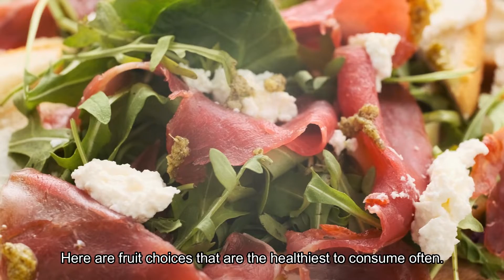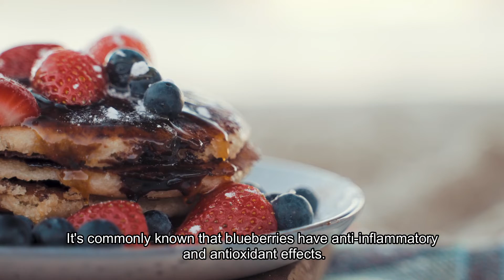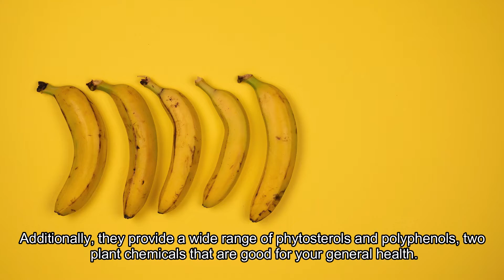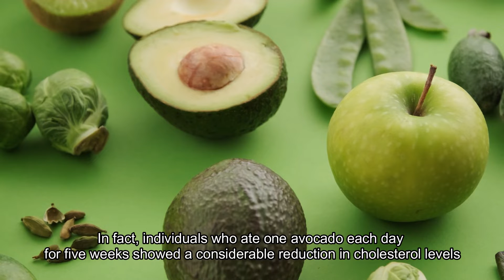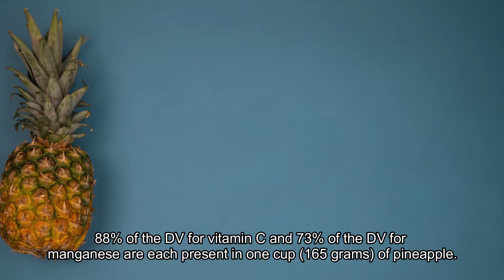Top Healthy Fruits You Should Consume Daily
Fruits are a great source of fiber as well as important vitamins and minerals. Fruits also include a variety of antioxidants, including flavonoids, which are good for your health. A diet rich in fruits and vegetables can lower a person's risk of diabetes, cancer, inflammation, heart disease, and other diseases.